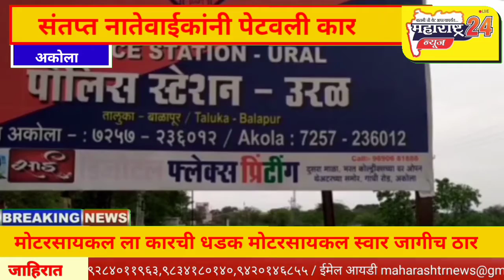मोटरसायकल ला कारची धडक मोटारसायकल स्वार जागीच ठार